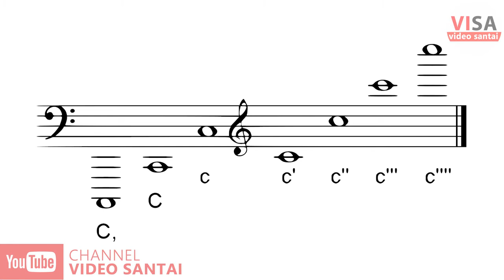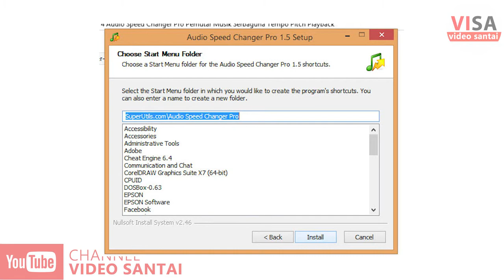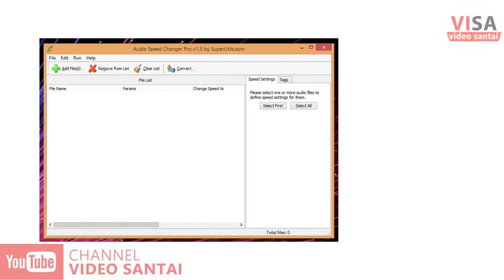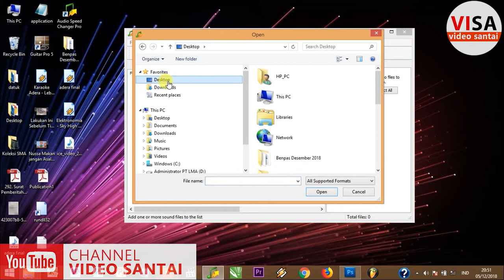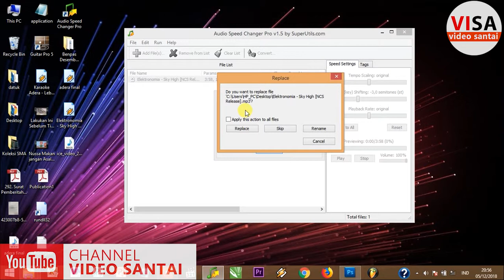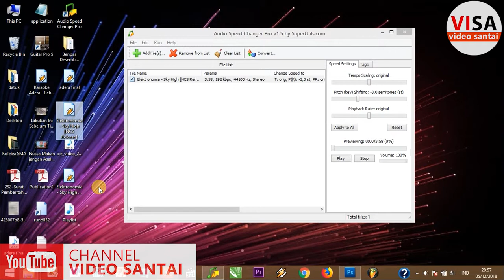Cara Edit Pitch dan Tempo Lagu di Komputer atau PC - Audio Speed Changer Pro -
Di Video ini saya menjelaskan sekaligus membagikan kepada anda tentang bagaimana cara meninggi rendahkan nada atau chord atau kunci lagu agar sebuah lagu yang bernada tinggi dapat dinyanyikan oleh orang yang oktaf suaranya rendah atau pas pasan.

Lagu yang sudah diturun dan naikkan kan nadanya dan tempo yang sudah dilambat atau cepatkan temponya juga dapat di save dengan proses convert yang tersedia di software Audio Speed Changer Pro.